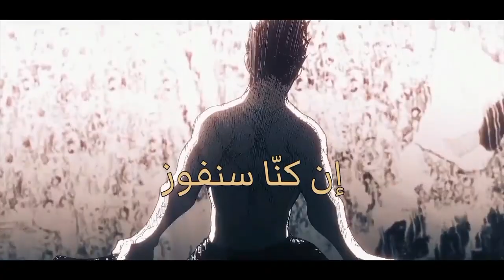أغنية راب الأسد بارو (Blue Lock) - الملك الأنانيّ | مترجمة - M4rkim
LYRICS and VOCALS for @M4rkim
MUSICAL PRODUCTION By Try'xl, Dakvir, WL & Fire
MIXING & MASTERING By Dakvir
VIDEO EDITING for: Karuzo (@karuzo.editor), Ranori (@ranori.zip), Kuroshit (@_kuroshit), Nog (@nogediits), Realista (@byrealista), S3ibert (@s3ibert) & Xenx (@xenxkk)
TRANSLATION for Rap Lion